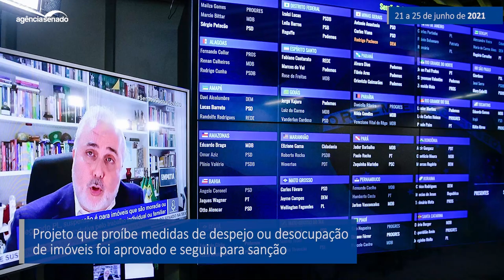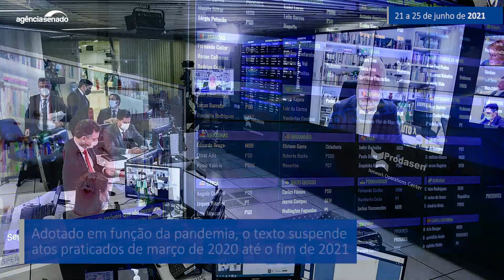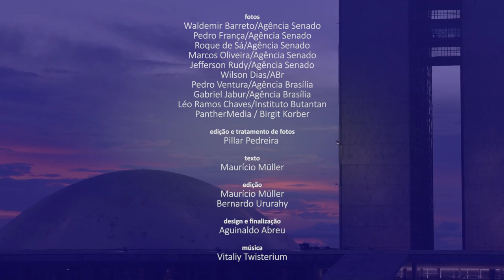Senado Aprova (21/6 a 25/6) — As principais decisões do Senado na semana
Os senadores aprovaram na terça-feira (22) uma medida provisória que estimula a oferta de oxigênio medicinal no país. A MP 1.033/2021 libera a indústria de oxigênio localizada em zonas de processamento de exportação da obrigatoriedade de destinar 80% de sua produção ao mercado externo. Também foi aprovado nesta semana o PL 827/2020, que suspende decisões judiciais de despejo ou desocupação de imóveis até o fim de 2021. A medida é motivada pela pandemia de covid-19. Confira no vídeo um resumo dessas e de outras decisões tomadas pelo Senado na semana.

Aprovado texto original de MP editada durante crise do oxigênio medicinal

Senado aprova MP que muda tributação de bancos, indústria química e Zona Franca

Aprovado projeto que proíbe despejo e desocupação de imóvel até o fim de 2021; texto retorna à Câmara

Vai a sanção autorização para produção de vacinas anticovid em indústrias veterinárias

Senado aprova ampliação de prazo para remarcação de eventos e viagens

Congresso decreta luto de três dias por mortos de covid-19

CPI aprova sessão reservada com Witzel e convoca assessor que denunciou pressão para compra da Covaxin